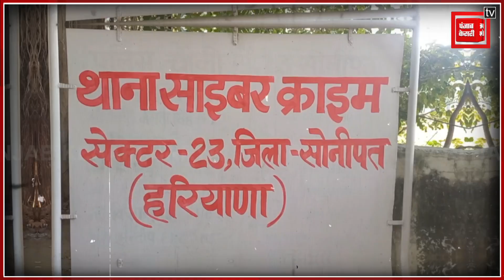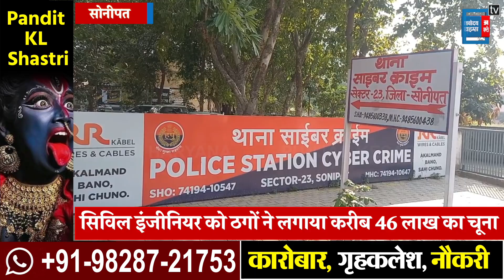सावधान! Like और Subscribe टास्क अब बना साइबर ठगी का नया पैंतरा, जानें क्या है पूरा मामला